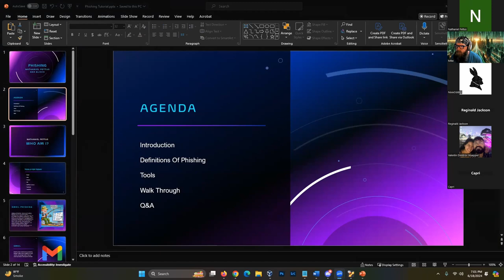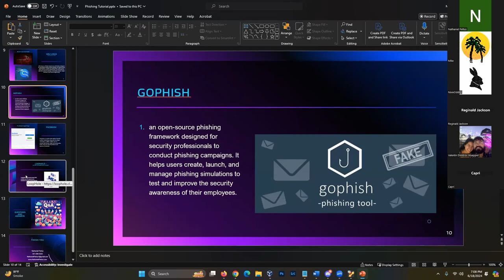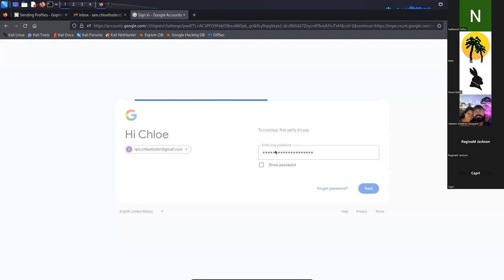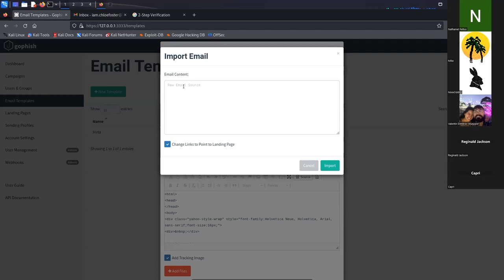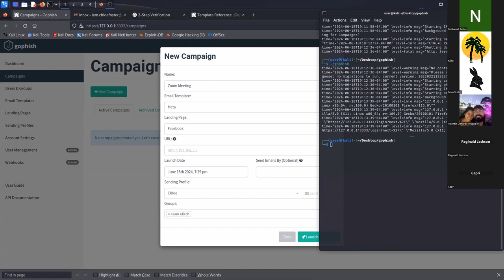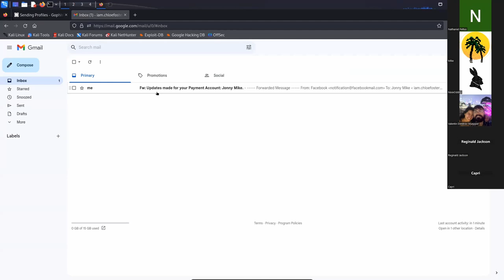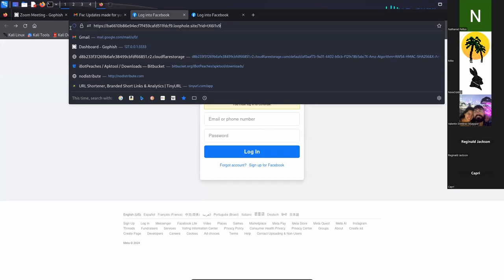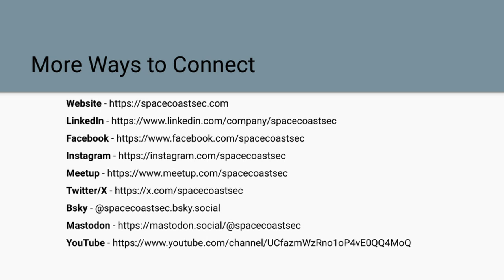SpaceCoastSec Meetup - June 2024 - Phishing Attack - The Full Red Team Experience w/Nathaniel Pettus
Help us celebrate 2 years of meetings on the Space Coast with Nathaniel presenting 'Phishing attack - The full Red Team experience'

Nathaniel Pettus is a self-trained Red Team ethical hacker, currently pursuing a Bachelor's degree in Cybersecurity. Since 2019,  he has been deeply passionate about cybersecurity, particularly the concepts and excitement surrounding ethical hacking. His main passions in the cyber field include password cracking, Wi-Fi cracking, camera hacking, social engineering, phishing, digital forensics, OSINT (Open Source Intelligence), encryption, and other tasks geared towards Red Teaming. In addition to his studies, he works in IT for a company and is a registered Private Investigator in both Florida and Texas. His goal is to open his own investigative firm within the next year.